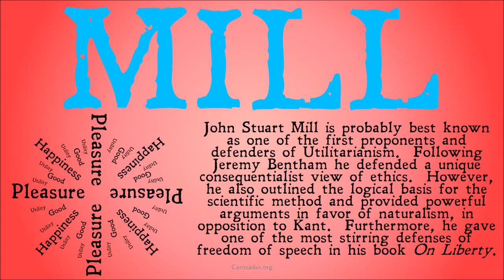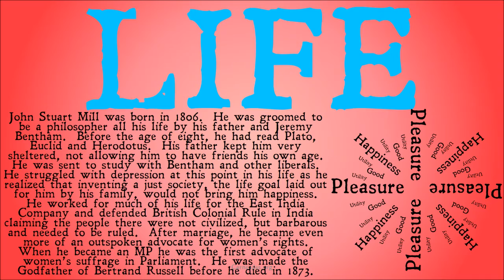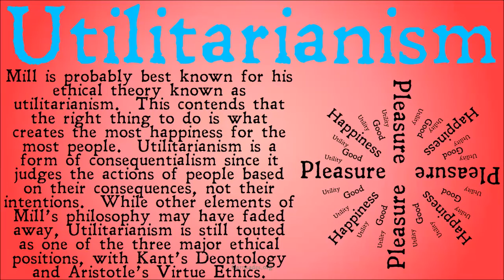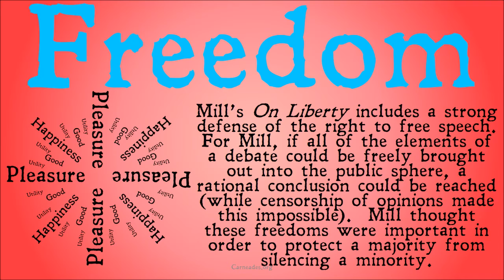Who Was John Stuart Mill? (Famous Philosophers)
John Stuart Mill: Champion of Utilitarianism, Defender of Freedom of Speech, and The Greatest English Speaking Philosopher of the 19th Century.  This video explains Mill's life, Utilitarianism, defense of naturalism, and arguments in support of freedom of speech.